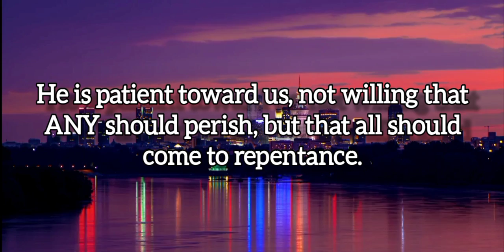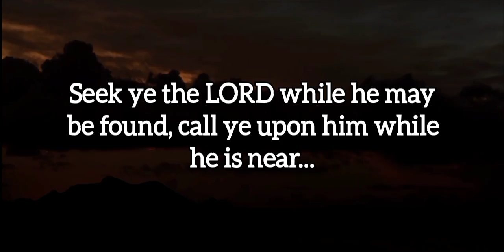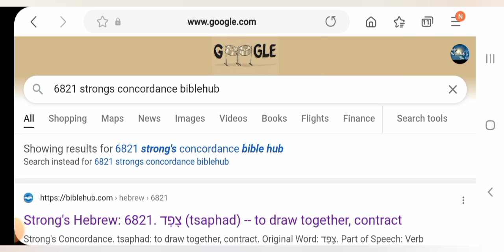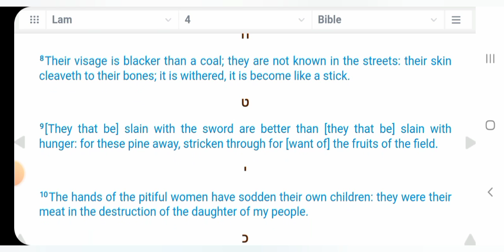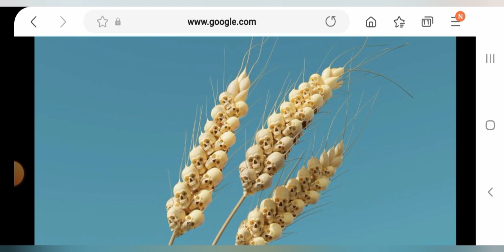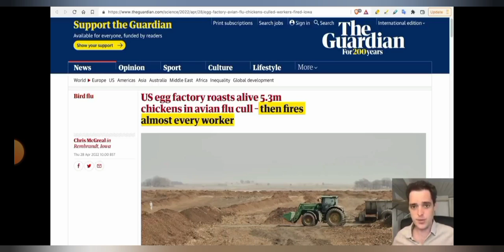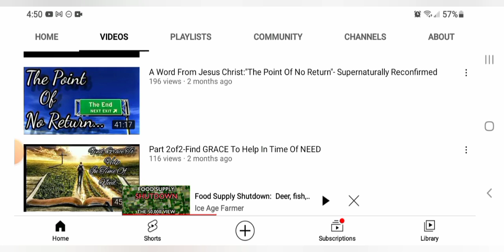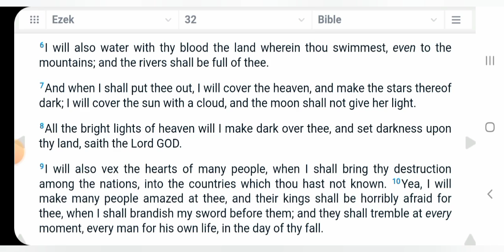Warning Of What's To Come.That EVERY Person Should Hear.Famine And Food Shortages On The Horizon Pt1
The ministry is still in need!! PLEASE HELP if you can. How to Support this ministry, (a new PayPal, the Lord told me to make, and get a bank account.. so here it is): or

Cash tag is:
$HelpMeHelpYou726

ONLY HELP THROUGH THESE WAYS

●You can also help through Western Union-All you need is:
•Name:Michael Matsoukas
•State: Westminster, Colorado
●Then all I need is the tracking number on the receipt they give you, How much you sent, along with the Full name of who sent it.

He that hath pity upon the poor lendeth unto the LORD; and that which he hath given will he pay him again.

Proverbs 19:17

Love you ALL and thank you SO MUCH